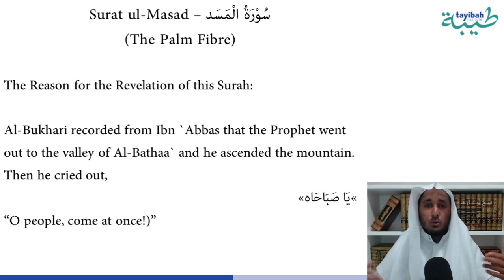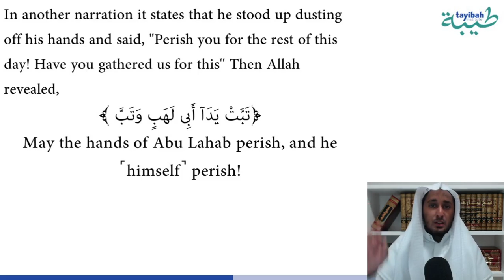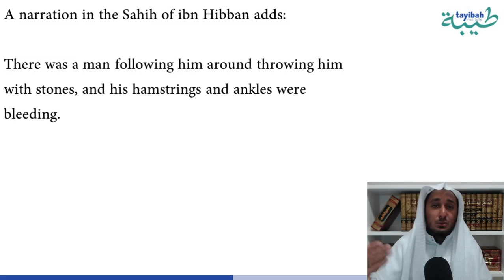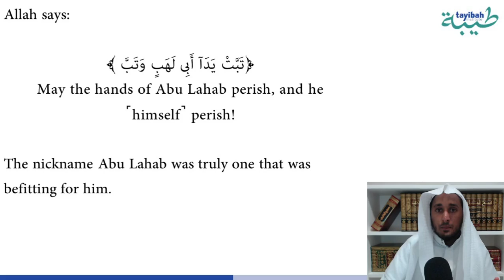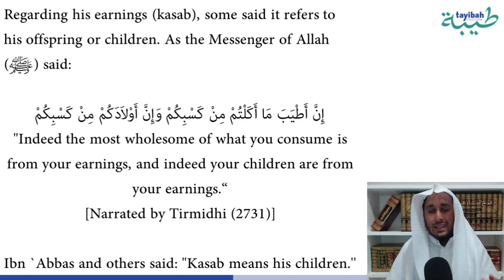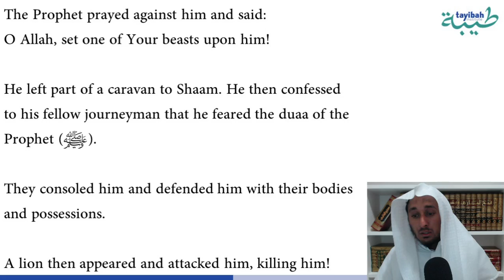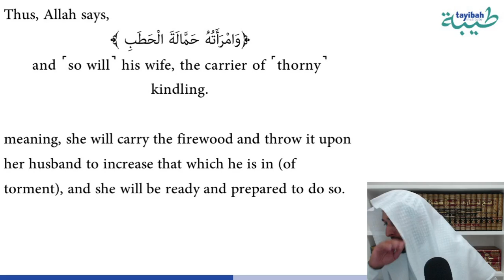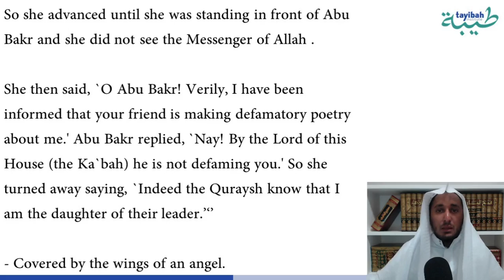Tafseer of Surah Masad - Shaykh Imraan Mollagee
Tafseer of Surah Masad from the Tafseer of the Short Surahs of the Qur'an course. Topics discussed:

- Reason for revelation
- The arrogance of Abu Lahab
- Who is Abu Lahab
- Explanation of what is meant by 'kasab' that will not benefit him
- A story about the son of Abu Lahab and his demise
- Whatever benefit will not save you from the Fire is of no real benefit
- The meaning of the word lahab
- The reality and shortness of this world
- The wife of Abu Lahab - Umm Jamil
- The reason she is described as a carrier of firewood
- Her punishment in the Hereafter
- A narration on how she tried to harm the Messenger
- And more